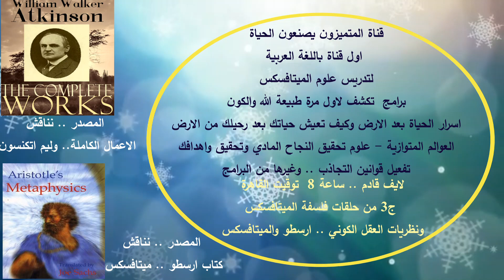لايف قادم ج3 من مناقشات فلسفة الميتافسكس ونظريات العقل الكوني - ارسطو والميتافسكس